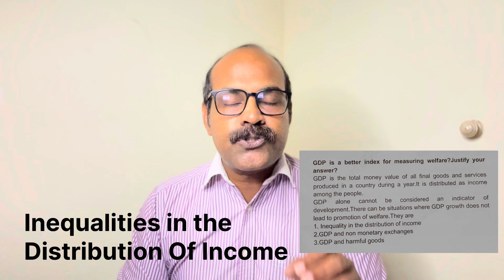Plus Two Macro Economics | GDP and Welfare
Anil kumar#ECONLAB

ANY QUERY :
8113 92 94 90